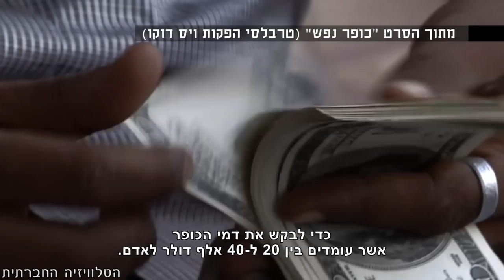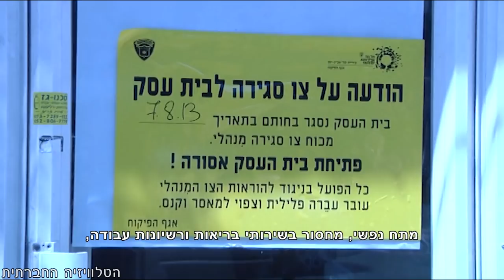"כופר נפש" - על מחנות העינויים בסיני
הסרט הדוקומנטרי "כופר נפש" מתעד את סיפורה של שדרנית הרדיו מרון אסטפנוס, אשר מספרת את סיפורם של מבקשי מקלט רבים, במחנות העינויים בסיני. כאשר הם צועדים את מסעם מאריתריה לישראל, רבים נחטפים על ידי בדואים בסיני ומובאים אל המחנות. במחנות השבויים עוברים עינויים קשים בהם עיניהם מכוסות לפעמים במשך כמה שבועות, תוך כדי עינויים מחרידים של צריבת שקיות ניילון על גופם, קטיעת איברים, אונס, צריבת כפות רגליהם עד אובדן חושים ועוד. בנוסף בסרט נשמעות עדויות רבות של נשים שמספרות על סדר היום בתא העינויים ואומרות שבמהלך היום הן עוברות את אותם העינויים כמו הגברים ובנוסף, בלילות הן עוברות התעללות מינית  ואונס.